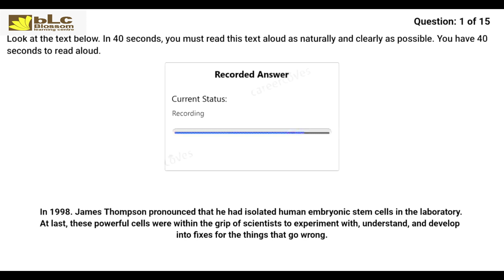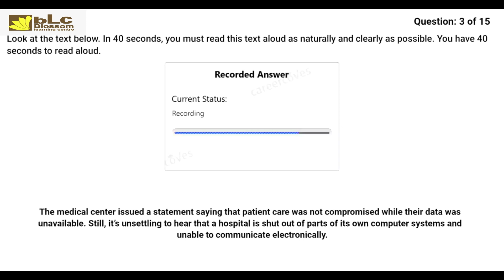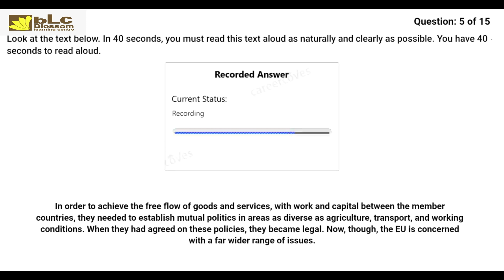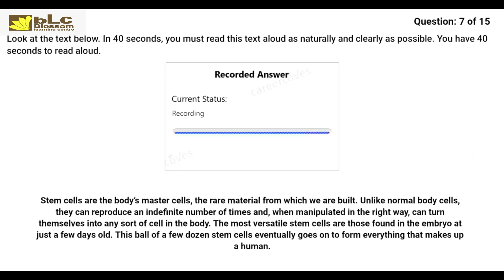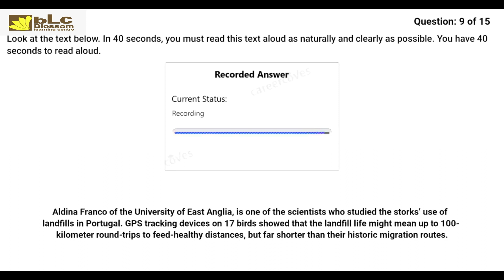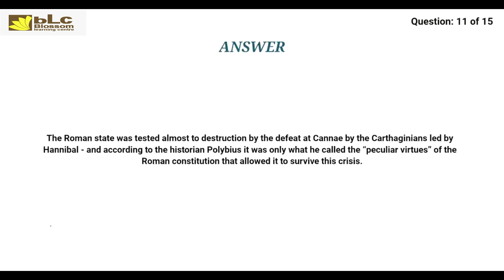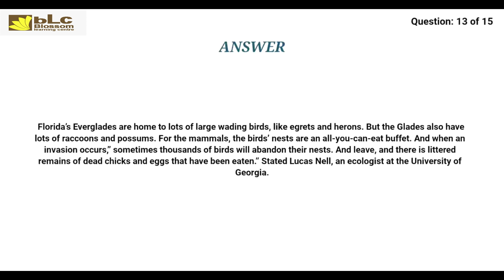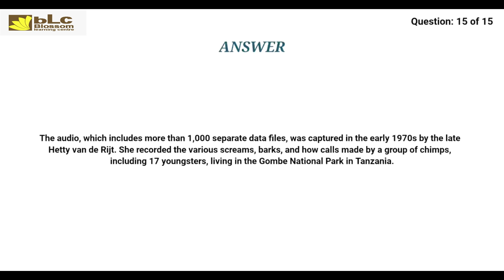PTE Speaking Read Aloud Exam Repeated Prediction ► ►October 2022 ll Blossom Learning Centre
Social Networks

foreign admission.
pte killer
pte score 90-95
Pte test
pte crack
Viren Zamba
Blossom Learning Centre